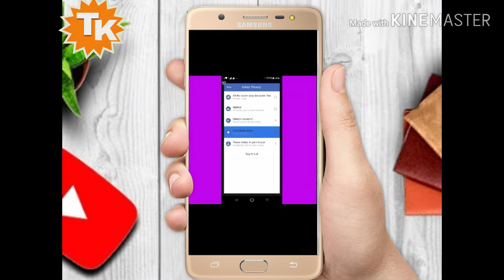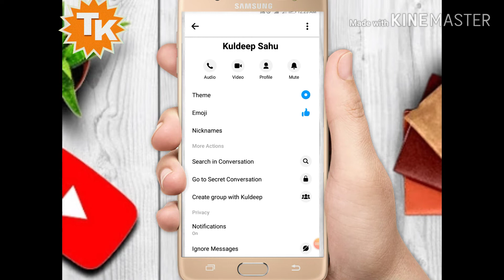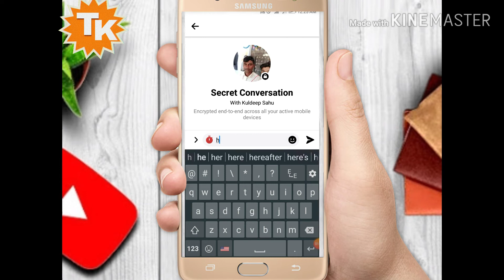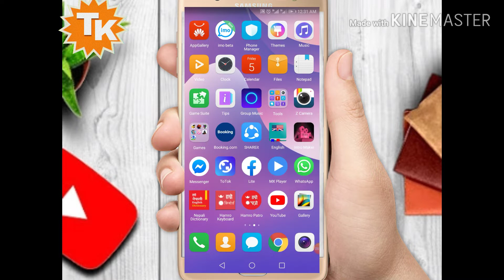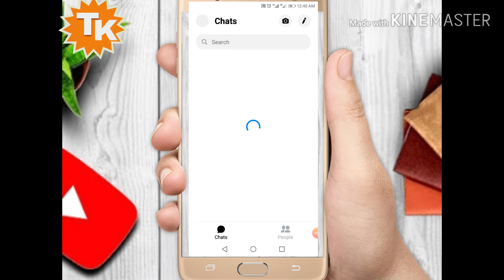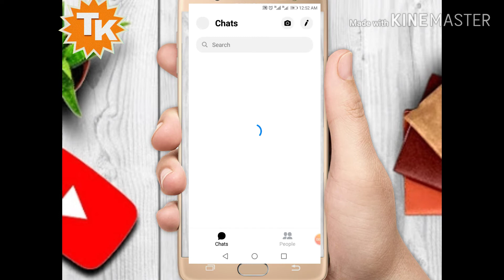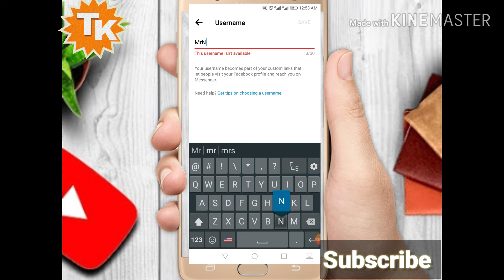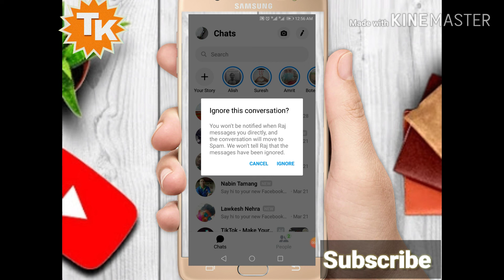Important Settings Of Facebook Messenger|New Features Of Messenger |Important Tricks Of Messenger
Sathiharu  ma sabin tapaiharulai yo technical knowledge channel ma swagat chhha yas channel ma hami letest technology ko barema kura garnechhau sathai important features and settings of facebook messenger ko barema chhalafal garnechhau new tricks of messenger wa tricks ko barema hami kehi jannechhau yo video knowledge ko barema chha,aur messenger ka important settings ka barema yaha janakari he मेसेन्जरको महत्वपूर्ण settings tricks features ko barema hami kehi janechhau yo video herisakepachhi
Queries Solved
1) important features of messenger
2) important settings of facebook messenger
3 Facebook messenger ko barema kehi settlings
4)messenger ka kehi important settings
5)ignore messages change URL secret conversation
6)Nick name on facebook messenger